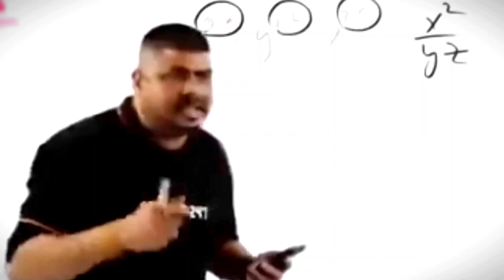OMG Ultra Super pro Camper Ever Funny & WTF MOMENTS OF BGMI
Editing Software - Kine Master & Pixellab &cap cut